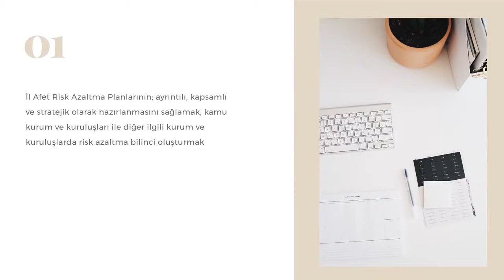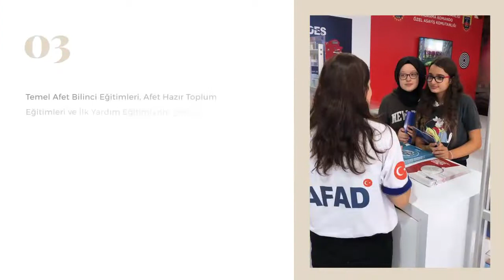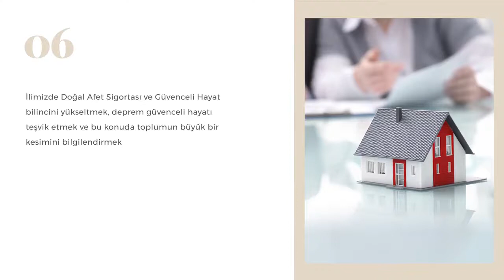“Balıkesir 2021 Afet Eğitim Yılı Projesi” Tanıtım Filmi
“Balıkesir 2021 Afet Eğitim Yılı Projesi”  Balıkesir Valiliği koordinasyonunda AFAD İl Müdürlüğü ve İl Milli Eğitim Müdürlüğü yürütücülüğünde 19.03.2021 tarihinde hayata geçirilmiştir.